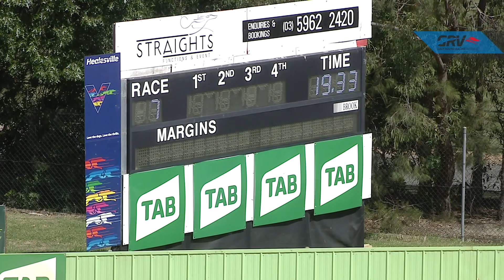HVL SUN 24 JAN 21 R7